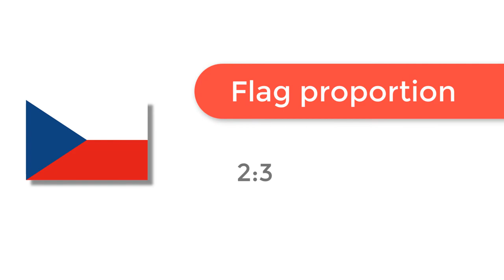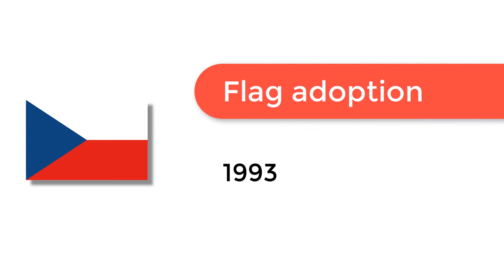Flag of Czech Republic - 🌍 How to Draw the Czech Flag - SVG Vector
- Flag of Czech Republic: Check out how to draw the flag of Czech Republic. Let’s discover how to draw the national flag of Czech Republic in a few minutes. Discover the national flags of all the countries in the world.